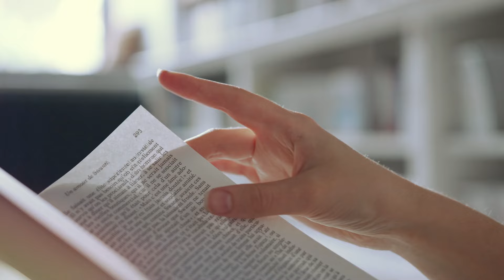The Untold Story of Formula 1 Legend Sebastian Vettel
From the moment he first sat in a kart at three years old,
This former LEGENDARY driver was destined for greatness.
But how did this young German prodigy rise to become one of the most dominant forces in Formula One history?
From his early karting days to his record-breaking championships with Red Bull,
and his challenging yet inspiring time with Ferrari and Aston Martin.
This is Formula 1 Legend: Sebastian Vettel.

Inspired by @formula 1, @WeAreTheRace, and @WTF1official.
Inspired by The History Of Formula 1 | Race 1000
Inspired by The First F1 Race | F1 70th Anniversary